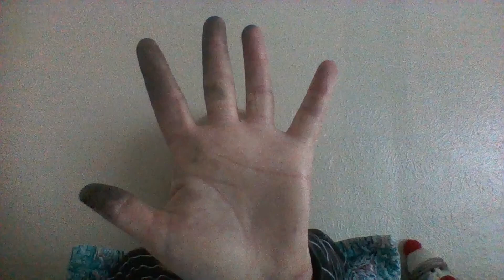Welcome Home to Philippe's Mustard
No one here likes your brother
Don with his baggies
and our wealth
Don with our safety
goggles
Yulie need someone
else
What I tell you,
Dad. She is for
us.
You'll just
need, you
know, she needs a car
on
us.
On us came light
nd then their was
His reign,
of glow
thunder
clap
new
man
Ashbone Wishbone
Funnypapers sellig
To Mark Fu Clothes to Hawaiian
303
505
cc Dose
watcher walk
er wreck
River Thames
Varnet
FWSSR
N Shite
Rim Job
N Stinky
All D Chevy's Chase N D Whirl
Mon ami mi sweetest
pet
car
Some Grrrl
I sling Kling Gong
I slang with Grace
I slew a Mother Load
in yet another Gen
er's Face
Face
T,i,
T,i.
Honey, your sweet mother
causal succession mumble unlock
Fri.
Pick Tz side
Recommende Z psych
Zur On
Zuckerberg Fruckus
Chimpagne
Chimpagne
Seven to 11
Sixx by Four
There is 1 of 1
5 5 Jan
NYC U.
Gott is G-D
Goad is Grate
I'm still reeling
from two Sted
What's Shak
Lee
Lee's yur Ly
Yes your are
and on the phone
I keep Perryly
and the Cate
Center es
keep talking, son,
there is no [balls the kid said]
bar
like this
funny decay of injury to me Davide's sold on a low shelf set Tuesday Weld on Morning Cancer Cause I am who I said was winning, Breezy.
Wishbone Ash,
Raymond Came
Solo in a baggie
of Poppyseed Pie Filling
Hamerschtein and Collectus
folded for cornsya,
open all night
at least I
wanted.
Payback from Carol
to her Cassius made with clay
Type est Cubensis 03/02/201fam
Mig NON is terkducken
I am a rabide dock
From Russia
Witz Lovell's
LBC laughs because
we are One
NOW this in
stant.
Work is for the golden heart
The fee is from Hith
US
303 our mall in Arlington
popped up again the other day
and lets see who lives there now
who just popped up with sumpin
and who owe wear does the new carpet layon
an eruption enuptial
here
sign on
eve got the tilly
we hated her and her mother
well well well now
wrong again
josie
focker
okay here
ya son
oh the things I can do
propel Earth N
suction
oh daddy
please if I could
make me see
there is no fool around
it's got to be
it's got to be leaf
yes it's got to be leaf
yes
it's got two
be
leaving now
a loan
she aints no eric's payton's voice
huh
shanark
shesnake
she's shiv a shive
bring him
and
make
him
watch
her
bake
with that light on
she saying
the box was out
of the pizza wand
up through them
stairs
she
hire'll
this rumble
decay of Jay
Zay WAHT
B-52 Bumble
trailer
daves all wheat
germaniac
causes not
glutoneous metrx nontiny
bleeb you may
she leaps up at once
from her bed which is here
to heaven with one hand
pulls me out of this chair
the one I was in
or the one she would have strapped me to
if she wasn't I dog
and I was just cougar food
She would do the same
he knows it's what every girl
even the bad ones do
it's his
there were two of you at that school
gag me
Happiest when
how rough
around
the edge is
Iron Horse
FRi. BREAD
'Mother
FREEDOM'
Happy Baggett election day
my dad had a plan
to quit
after he got the taxes on his properties
he wanted them
(END PROHIBITION NOW
PROHIBITION LEADS
TO
THIS
BULLSHIT
FOREWARNING FOREPLAY
FROM YOUR DAD
WHO ALONG WITH THE DECAY
HATES HATES HATES DRUGS
Donny she is just laugh the fuck I am
okay I am
and he hates this
now I Phil him)
you will not quit after I did all this work
I forewarned him
my heart was pure
or I wouldn't be here
his plan all along
was to use me one more time
to get him there
ha
everyone who knows us
more of you I pray to know my PawPaw Hugh Brown however
Fort Worth was his town
back in the Jacksboro Highway days
and the real Niles City
Io wa only be an cle ve land
o hi o
not my people
not my freedom
for you farmacia
got it snakes
thought I'd let cha know
ya FBI CIA funds are for not my pocket
showly
not my snow+
who'sever willing to pay them
and their kids
to hunt this years cho
zen
k.
wash. this DC
stand up it's your might
just payback layZ
and all his snack
I wanted to be a nun
I kept going
because He is
MY sexiest MF
and across airwaves
heartstrings
cannes
lines
are these
US
nice
Haltom City
poor folk
country
jive
well this is Funky Town
We know jive
We have heart coconaugher oilnut zift
When the boys around Sundance Square no
are looked at by some scheming sisters yeah
well o well jack turlington
guesso who they thought
they could
take down
forever
Too bad, suckas, We thuggin'
We Van Halen
We're everything you need
We're Texans
We're Lone Stars
We're just BK
there is
One
like no
other
Hi, Phillip.
You're wrong, Phillipe.
youngest one just got send up the retardo is free
cause I told phelan momma sd
we
could
have sexnow
bout retardo our gotta they're not and up to Colorado
what send who wears a dallas cowboy
t shirt from Albertson's and son
down hair they were now off to Colorado awe be awelll be cum on your face
before tomorrow sweet Melissa real nice and girly
in my heart always
i 'll find you one not so
hen packed by his mother
abandonment
N i study
the law is PEN
IS .